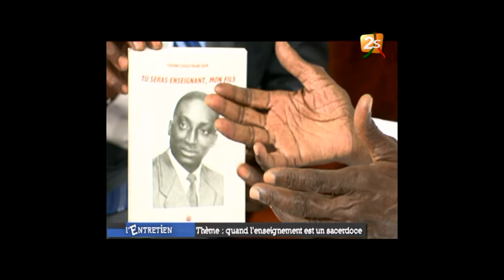ENTRETIEN LUNDI 2MAI 2016